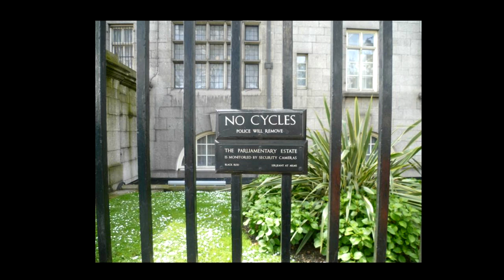Buildings, spaces, politics: Clare Hughes at TEDxHousesofParliament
As a cultural creator Clare designs exhibitions and events which celebrate the power of design to make a difference in peoples' lives. She brings her passions and experience from other creative industries: film-making, writing, fashion and textile design to bring about new dialogues and new ways of seeing.